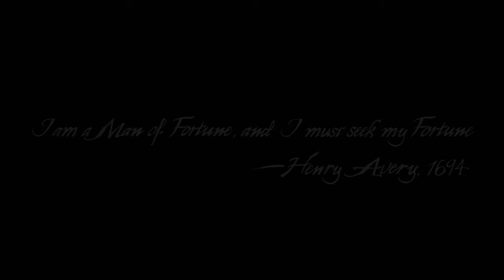Uncharted 4: A Thief's End: Part 1